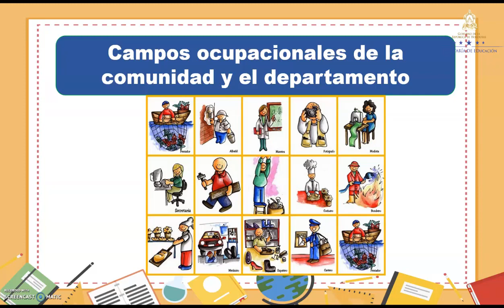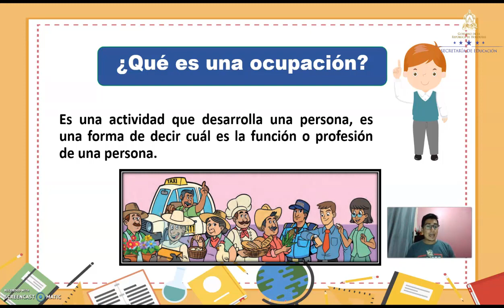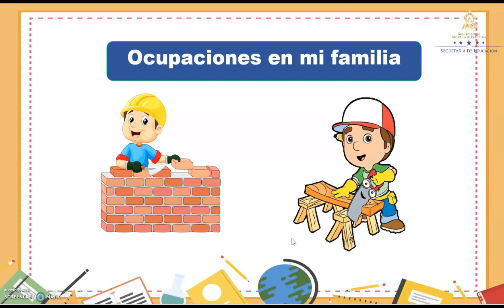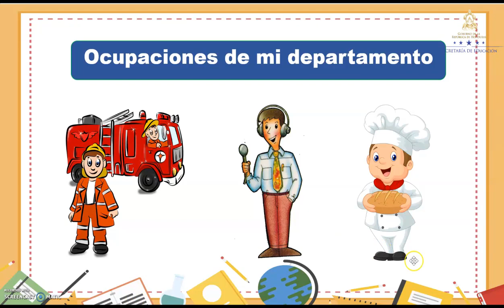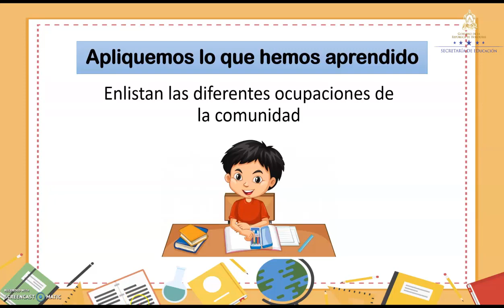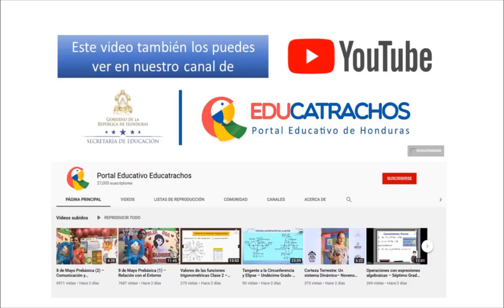Campos ocupacionales de la comunidad y el departamento – Segundo Grado – Ciencias Sociales